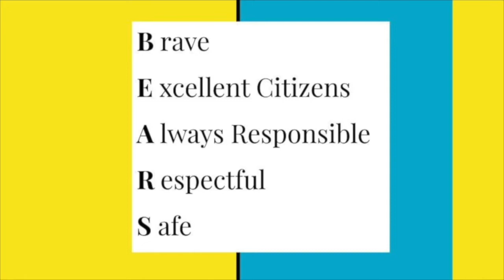Thursday, November 5, 2020